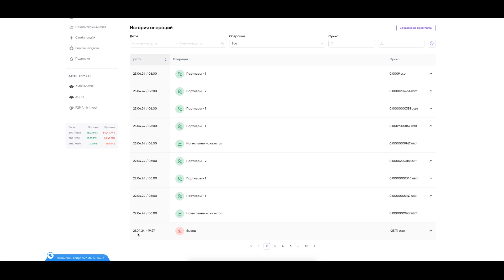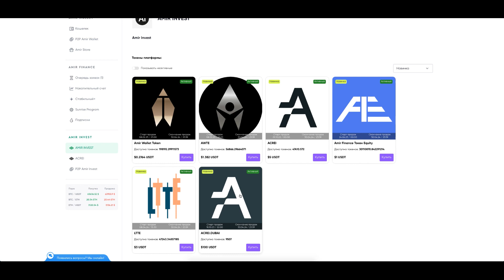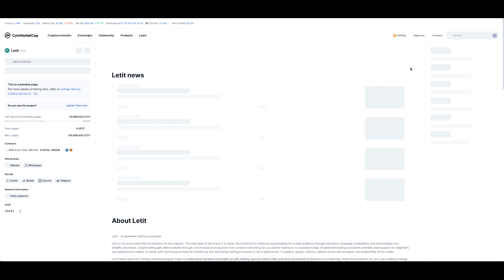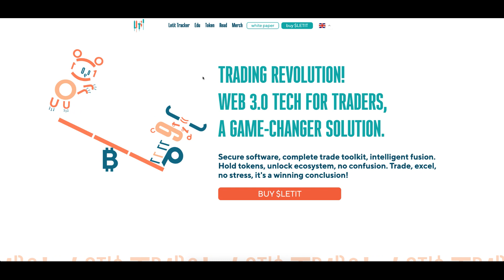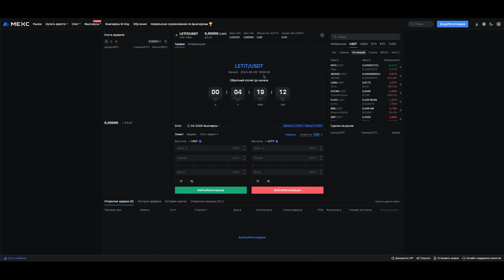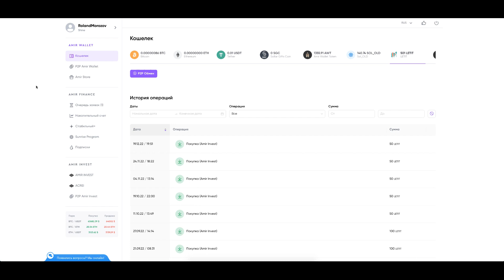Первый проект от Amir Capital, который стартует на бирже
🥇 Регистрация на ByBit (30,300$ БОНУС💰

00:00 Амир Капитал и его токены
• Видео обсуждает компанию Амир Капитал и ее токены, которые начали продаваться на биржах.
• Компания успешно восстанавливается после негативных настроений и продолжает свою деятельность.

01:52 Проект Летит и его токен
• Компания Летит выходит на биржу, несмотря на скептицизм и негативные настроения.
• Летит - это утилити-токен, который используется на их собственной платформе.

03:40 Летит на бирже
• Летит не торгуется на бирже, но его можно купить на сайте компании.
• Ожидается, что в ближайшем будущем появится функция продажи монет на бирже.

06:24 Заключение
• Он также упоминает другой канал на YouTube, где он помогает людям стать миллионерами.

Получите бесплатные токены с Airdrop Factory! 🎁🎁🎁